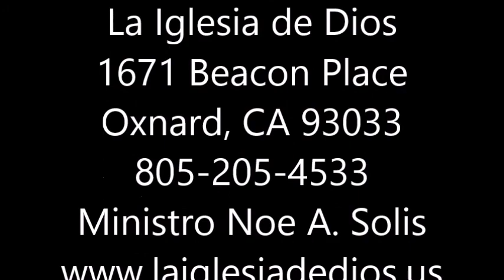Piedras Vivas por el Ministro Noe A Solis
Ministro Noe A. Solis